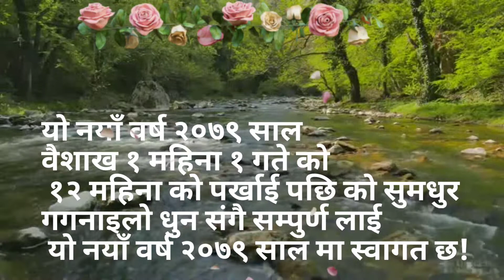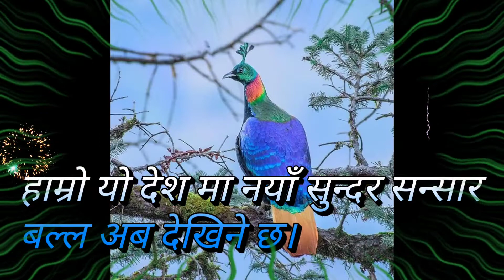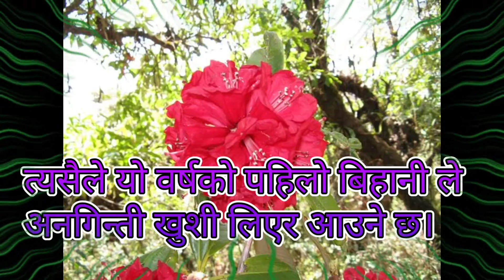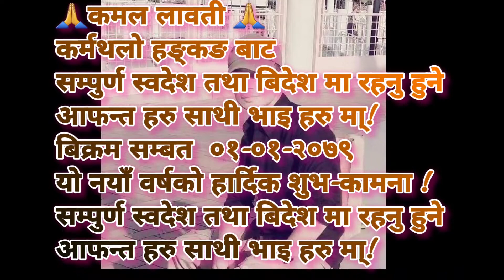Happy New Year to 2079 B.C.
Durga Thapa Flute cover by  phulako thunga .
यो २०७९ साल नयाँ वर्ष ले तपाईं लगायत तपाईं का परिवार
साथी भाइ सम्पुर्ण मा दिर्घायू ,शु:स्वास्थ्य ,उत्तरोत्तर प्रगतिको
साथ हार्दिक शुभ कामना छ!